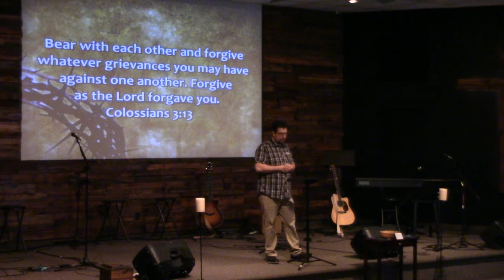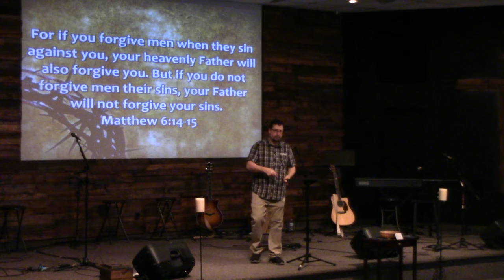Sermon 2 25 2018